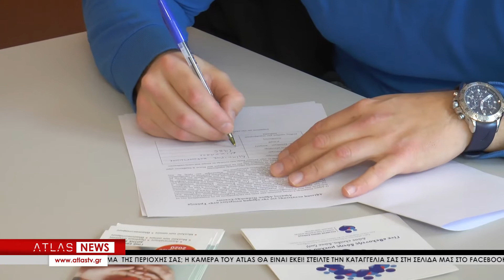ΜΕΧΡΙ ΤΙΣ 15 ΦΕΒΡΟΥΑΡΙΟΥ Η ΕΒΔΟΜΑΔΑ ΕΘΕΛΟΝΤΙΚΗΣ ΑΙΜΟΔΟΣΙΑΣ ΣΤΟ ΔΗΜΟ ΝΕΑΠΟΛΗΣ - ΣΥΚΕΩΝ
Με τους καλύτερους οιωνούς ξεκίνησε το Σάββατο η Εβδομάδα Εθελοντικής Αιμοδοσίας και Κοινωνικής Προσφοράς, που διοργανώνει ο Δήμος Νεάπολης-Συκεών. Προκειμένου, δε, να διευκολυνθεί η προσέλευση των πολιτών σ’ αυτή τη σπουδαία προσπάθεια, η εκστρατεία αιμοδοσίας θα διαρκέσει μια εβδομάδα και θα πραγματοποιηθεί και στις τέσσερις Δημοτικές Ενότητες (Συκιές, Νεάπολη, Πεύκα, Αγ. Παύλο).